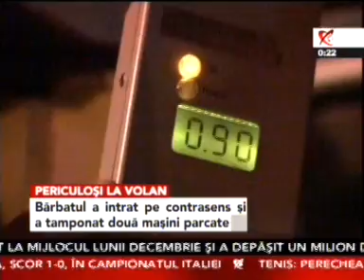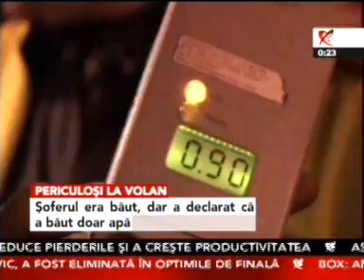TARE DE TOT SOFER PRINS BEAT FACE MISTOOO